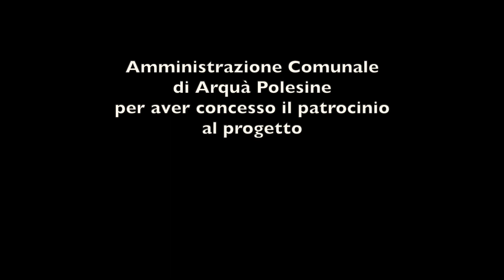F.P.SUPRIANO TOCCATA X cello LUCA PACCAGNELLA Estense Medieval Castle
F.P. SUPRIANO (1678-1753) TOCCATA X (detto SCIPRIANI)
cello LUCA PACCAGNELLA - THE SOUND OF STONE Sound Architectures
Live recording 2021 Estense Medieval Castle Arquà Polesine - Italy
The fortress of Arquà, erected in 1146, commonly known as Castello Estense, is one of the few buildings in Italy that has the double enrolment in both the Castle Register and Historical Dwelling Register. The architecture is medieval and is the best preserved in the all province, as well as the unique physical proof of the large fortification net than used to control Canal Bianco. The building was erected on the will of Guglielmo III Marchesella degli Adelardi, Lord of Ferrara, to defeat the Estes in the territory of Rovigo. Shortly, in 1187, the building became propery of the Estes. With the entire region of Polesine, then, the castle of Arquà in 1395 became property of the Most Serene Republic of Venice in exchange for financial credit. The Venetians established in there a military district, equipping the castle with a garrison. The original difensive configuration, that was necessary to keep one of the most important places of Polesine, was lost after the victory on the so-called Salt War (circa 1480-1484). After the years between 1438 and 1482, when the building came back to the Estes, the Republic of Venice gave it, at the end, to the Diedos. In the XVI Century every builded military fortress were shot down, except for the castle of Arquà because its location was strategically important, as it was the only way to reach Canal Bianco and Po River, that meant the territories near Ferrara. The Diedos, family with probable Venetian origins, converted the castle in a comfort and luxurious noble dwelling in the countryside and embellished it with frescos, shotting down one of the guard towers. Excellences of the context: Hunting Masion. The structure is an example of Ferrara’s rural architecture. In the inside, the building is divided in a central hall, with timbers, from where it is possible to access to the other rooms. On the posterior façade there are noble crests. The surrounding walls were built in the XVIII Century. In 1850 the garden were converted in a park with bridges, caverns, water games, several plants and paths full of historical evidences. It was also built a neo-gothic tower. The tale tells that the building was connected to the castle with a secret passage. It is exposed to the road the crosses the town in east-west direction, while at that time it was separated from the city centre and near to an ancient path made in roman age. Originally built as service construction by Alberto V of Este, marquise of Ferrara and Modena, at his death in 1393, was given in heritage to his son, Nicolò III, that was full of debts and, in 1412, gave it to the noble Andrea Durazzo with the obligation of vassalage. In the middle of XVI Century it was expanded and two more wings were erected, with some other rooms, a cantina and some atticts. In 1720, after other renovations, the building had the resemblance of the XVIII Century and in 1752 it was given to the bishop Pellegrino Ferro. In 1756 it was bought by the noble family named Cavalli, in 1760 by the Cecchettis that, at the beginning of XIX Century, made some renovations. The current owners are heir of the Cecchettis. Antonio Cecchetti made an industrial orchard. During World War II it became a refuge for displaced persons then, divided, it was rent out. In 1968, as ruin, it was renewed by the architect Conato.